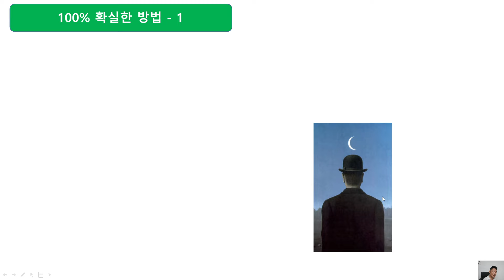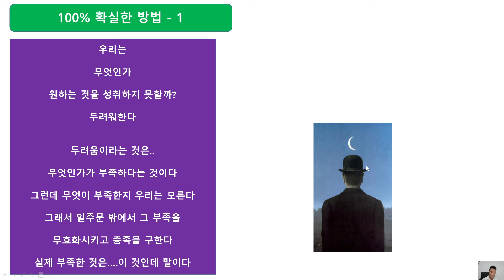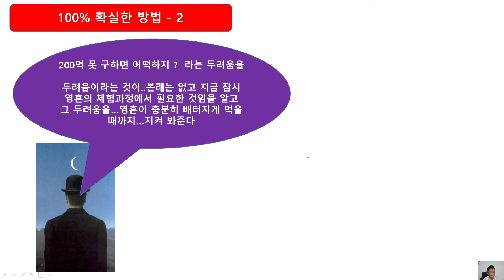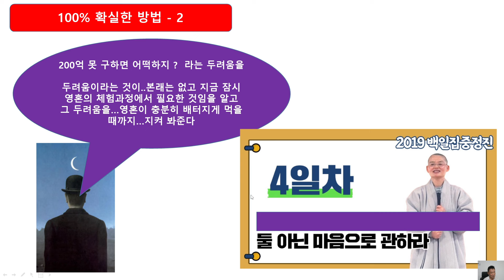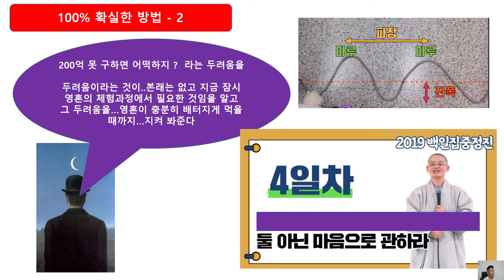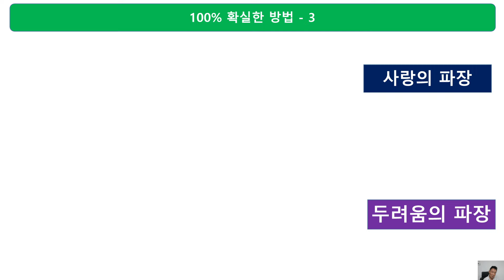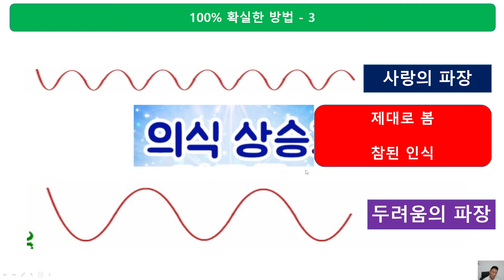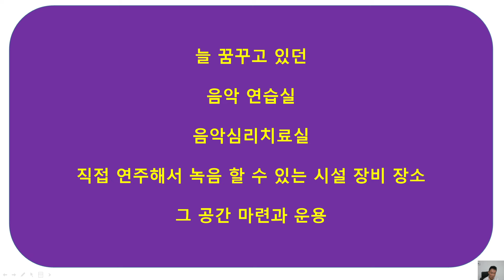내일 백중} 우리 조상님들도 이 정도 필요를 만들어내셨으면 좋을텐데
난 필요해요..그 필요가 충족되지 않은 불균형이 균형이 되려면?